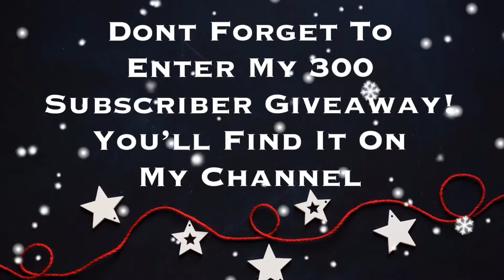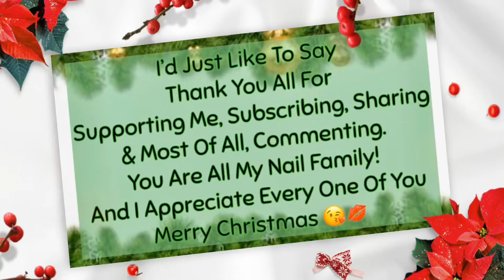❄️💙 DAY 24 OF OPENING MY GLITTER STELLA CALENDAR & A NEW NAIL! 💙❄️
Hi Everyone, welcome to day 24 for the 24th December opening of my glitter calendar from Glitter Stella & my nail of the day.
You can find Glitter Stella on Facebook where you can view and order and also on eBay.
My other social media pages are
Instagram & Twitter @justjonailaddict
Facebook Just Jo Nail Addict